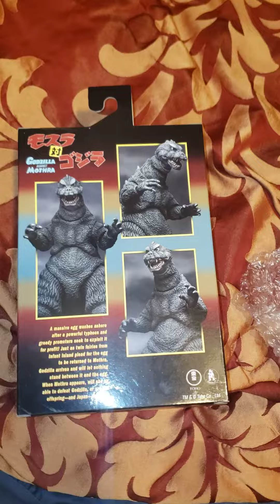December 25, 2021